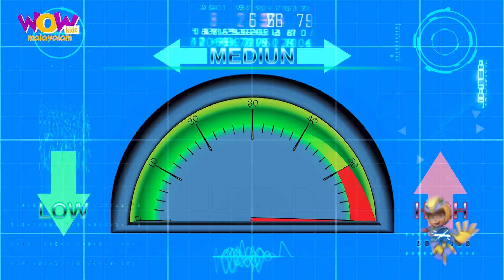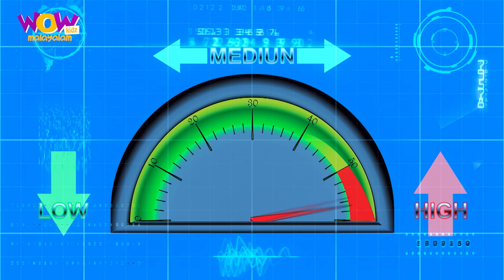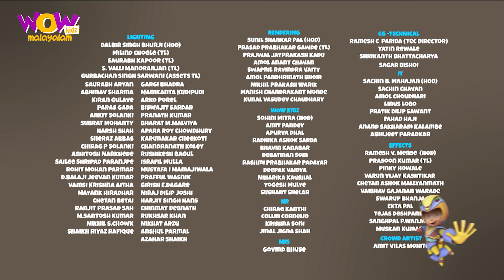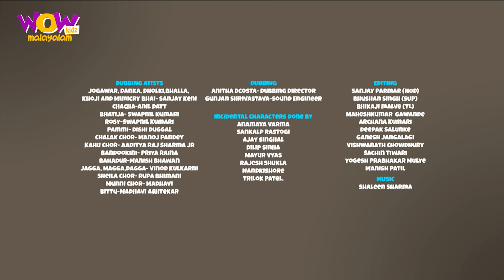Chacha Bhatija | Malayalam Cartoon | New Compilation 03 | Malayalam Story